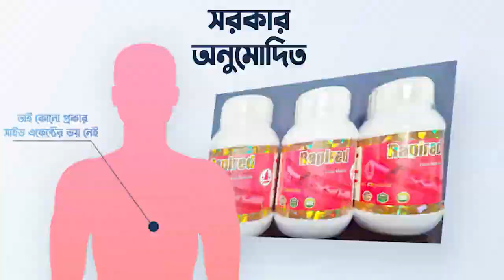Branding Video | Client: Rapired | 51 sec. Video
Client: Rapired
Duration: 0.51 seconds
Agency: Creative Advertiser
Video type: Promotional Video

𝟐𝐃 𝐀𝐧𝐢𝐦𝐚𝐭𝐢𝐨𝐧 𝐯𝐢𝐝𝐞𝐨
𝐌𝐨𝐭𝐢𝐨𝐧 𝐆𝐫𝐚𝐩𝐡𝐢𝐜𝐬 𝐯𝐢𝐝𝐞𝐨
𝐈𝐧𝐟𝐨𝐠𝐫𝐚𝐩𝐡𝐢𝐜𝐬 𝐯𝐢𝐝𝐞𝐨

অথবা কল করুন ☎️ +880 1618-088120 এই নাম্বারে।